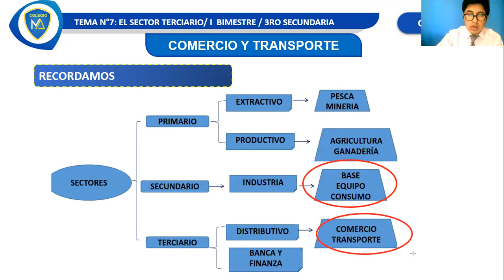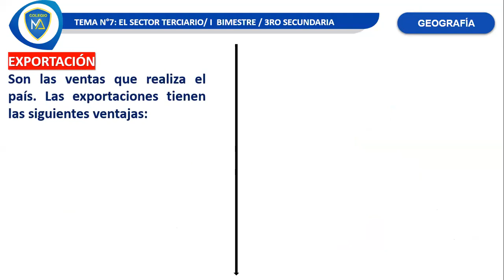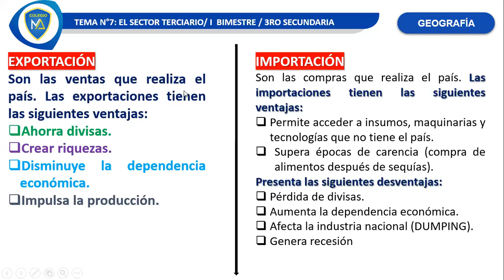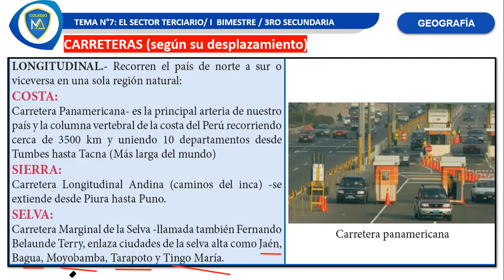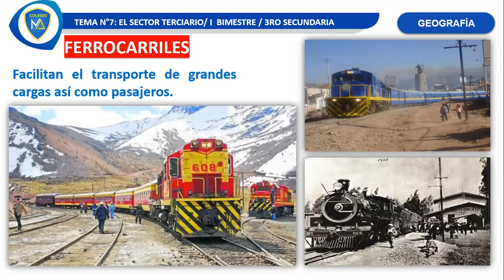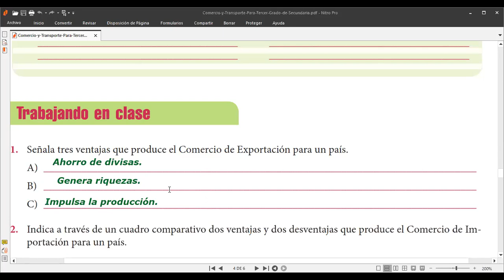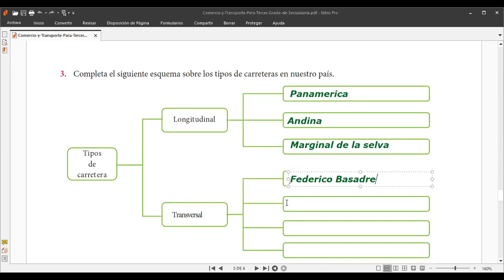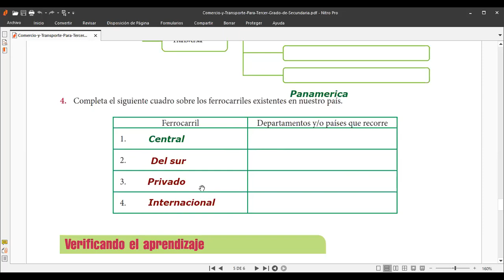TEMA: SECTOR TERCIARIO - GEOGRAFÍA: 3RO SEC.